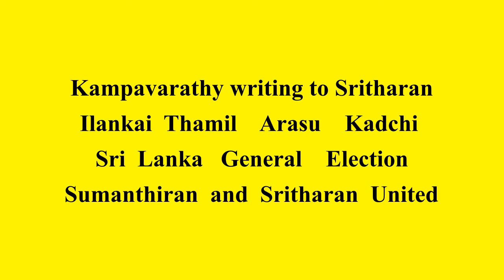சிறீதரனுக்கு கம்பவாரதியின் சிந்திக்கத் தூண்டும் கடிதம்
75 வயதை கடந்த தமிழரசுக்கட்சியை பலப்படுத்த வேண்டிய தேவையை பக்கச் சார்பில்லாமல் எடுத்தியம்பும் மடல். காலத்தின் தேவை. வீரம் விதைக்கப் பட்டமண் , சறுக்காமல் கடந்து வாருங்கள். தேர்தல் ஒரு நிகழ்வு. செய்யவேண்டிய கடமைகள் நிறைய இருக்கின்றன . கண்டியில் இருந்து பாடம் எடுக்க வந்தவர்களுக்கு வாத்தியார் நீங்கள் உங்கள் கைவரிசையைக் காட்டுங்கள். நாங்களும் உங்களுடன்தான். JVP NPP ITAK DTNA TNA UNP SLFP SLPP SJB.ELECTION NEWS'SRILANKA NEWS#SRILANKS ELECTION.